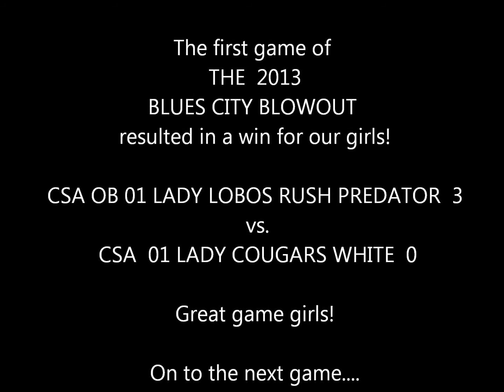Blues City Blow Out Game 1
This is the first game of our first spring tournament and we're playing in the snow on March 1st!  Yep, in the snow and we're to have snow flurries again tomorrow... Anyway, what a great game.  Can't wait to see how the girls play in the next.